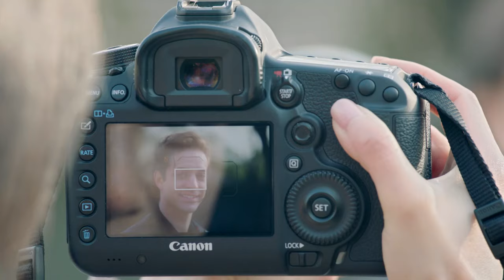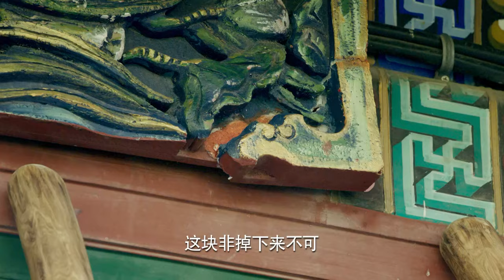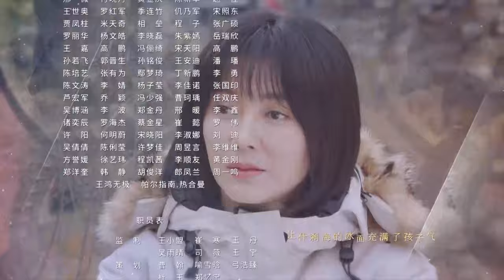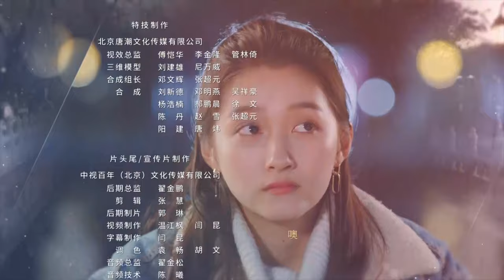【吴磊电视剧】爱在暴雪时分 Love in Snowstorm 14丨暖男吴磊酒吧驻唱一曲成名收获万千迷妹！engsub